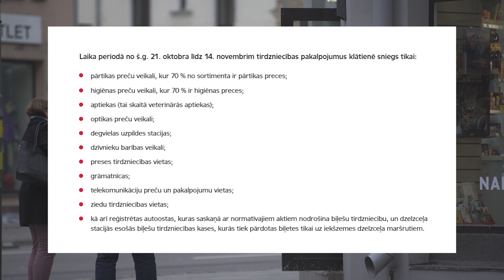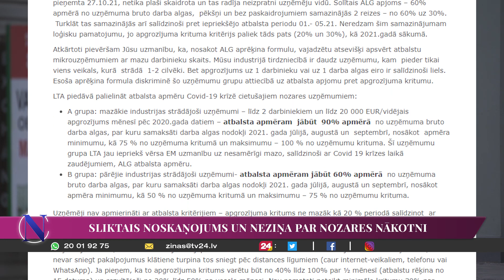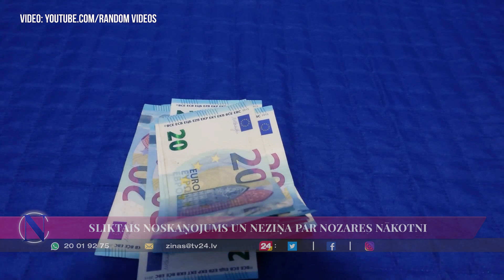Naudas cena. Tirdzniecība un Covid-19 krīze.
Šīs nedēļas raidījuma "Naudas cena" tēma: Tirdzniecība un Covid-19 krīze.
Viesos pie Armanda Pučes Ekonomikas ministrijas Iekšējā tirgus departamenta vadītāja pienākumu izpildītājs Intars Eglītis,  Latvijas Tirdzniecības un rūpniecības kameras padomes loceklis, Tirdzniecības padomes priekšsēdētājs Dāvis Vītols un Latvijas Tirgotāju asociācijas prezidents Henriks Danusēvičs!

Raksti savus jautājumus par tēmu komentāru sadaļā vai sūti Whatsapp uz 20019275!

Skaties raidījumu jau šo sestdien plkst.17:00, ar atkārtojumu plkst.22:00!